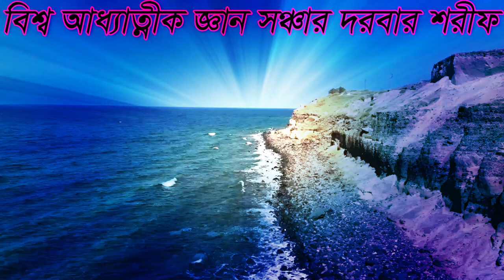মুর্তি পূজা নিয়ে এই সব কি বলেছেন শামীম আলী চিশ্তী ?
বিশ্ব আধ্যাত্নীক জ্ঞান সঞ্চার দরবার শরীফ  ,,,,,,